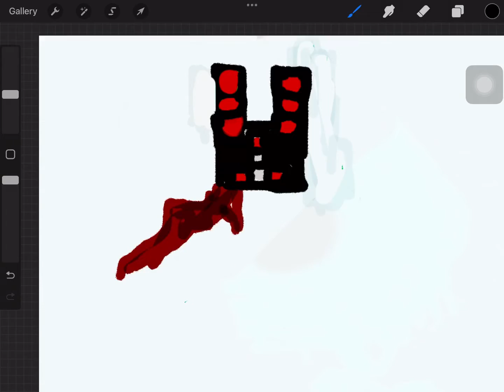Drawing titan speakerman